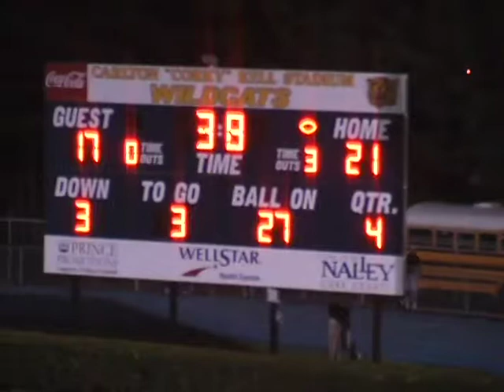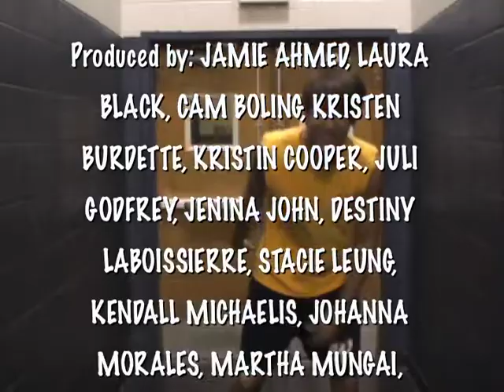WCTV Sept 19, 2007